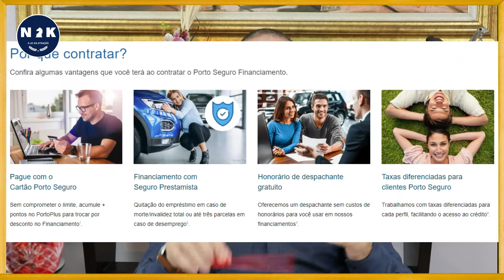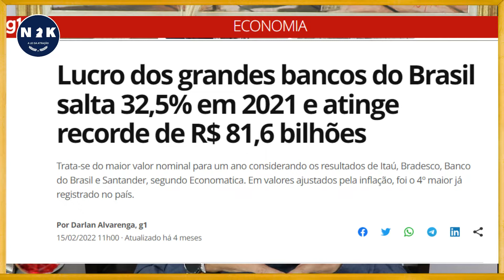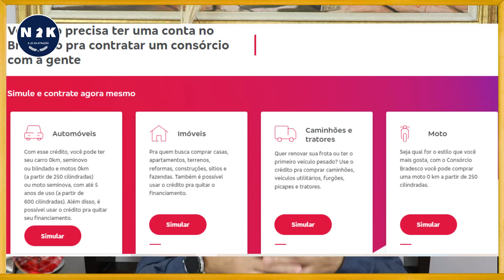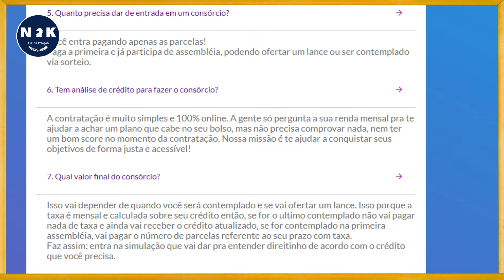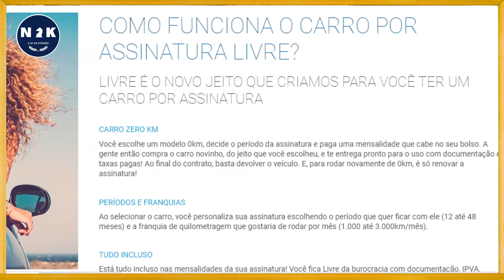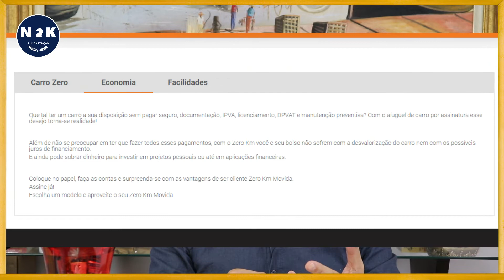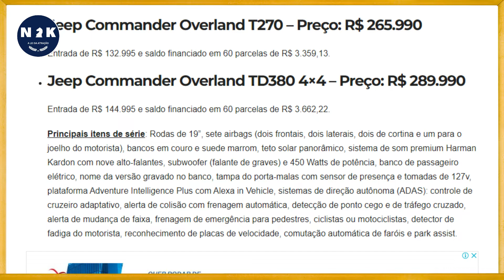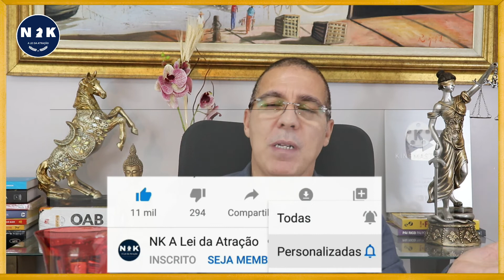Seu Dinheiro. Qual o melhor Negócio? Carro 0KM por Assinatura, Financiamento ou Consórcio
Atenção: Cuidado com seu Dinheiro na prática. Eu sou Nilton Lucas, Psicanalista. Pós Graduado em Psicologia Jurídica e Formado em Direito. Nesse vídeo analisamos as possibilidades de compra de um carro 0 KM, via financiamento, aluguel e consórcio Acesse e conheça nosso

Olá hoje vamos trabalhar com Finanças e Educação Financeira. Qual é o melhor Negócio para seu Bolso | seu Dinheiro?
Você está procurando um carro 0 KM, para mudar de vida. A família cresceu e você busca um carro maior. Entrou um dinheiro extra e você deseja se adequar À sua nova posição social. Tudo isso e muito mais, são motivos suficientes para você mudar de carro.
Porém, nessas horas de pressa, alegria ou afobação é que caímos em grandes armadilhas contratuais.
Importante salientar que, na maioria dos casos, as empresas que aqui narramos, tratam o consumidor de forma claro e com muita cordialidade e respeito ao Código de Proteção e defesa do Consumidor, mas, em alguns casos, o próprio consumidor, deixa passar desapercebido alguma informação explicada na hora da venda em si.
Por isso, recomendamos o maior cuidado possível. Pesquise bem antes, sore o Financiamento, Bancos, Consórcio e as Locadoras de veículos que alugam o Carro 0KM por assinatura anual.

Veja suas condições, antes de tentar fechar o contrato, pois, depois que assinou, vai existir resistência e multas poderosas para qualquer devolução ou cancelamento.
E nesse momento, você consumidor, acaba saindo perdendo em todas as circunstâncias.
Sobre o Financiamento: Os Bancos oferecem vastas formas e modalidades de financiamento, desde que você tenha as condições necessárias para tomar esse empréstimo. Cada Banco trabalha com suas regras, que são respaldadas pelo BACEN.

Consórcio: São ótimas formas de investimento a longo prazo. Pois, você depende de sorteios e lance para ser contemplado. Atenção: Verifique sempre as empresas com renome e autorizadas pelo BACEN.

Carro 0 KM por assinatura. Aluguel anual de veículo. Ótima opção, mas depende de seus interesses e condições. O Carro é entregue na hora da assinatura do contrato e as despesas com impostos são por conta da Locadora.
Escolha a melhor empresa e o veiculo com parcelas que cabem no seu bolso, no período que você pretende contratar.

Em resumo, são várias empresas e muitas possibilidades, escolha com atenção e sucesso nos negócios.
Lembre o Dinheiro é sensacional, por isso, aprenda a administrar o seu dinheiro para ter cada vez mais, multiplicando ou até mesmo poupando nas negociações do dia a dia.
Assista ao vídeo completo e tire suas dúvidas.
Negócios e Dinheiro tratamos aqui para ajudar você a crescer e prosperar cada dia mais.

🚀 Conheça o Curso Poderosamente e Ative sua Prosperidade | Sucesso e Bem Estar Agora

00:00- Início
01:07- Sobre Financiamento
08:41- Consórcio
14:56- Conclusão Consórcio
16:57- Carro 0KM por Assinatura Aluguel
20:47- Diferença Financiamento x Consórcio e Aluguel de Carro
25:56- Imposto de Renda